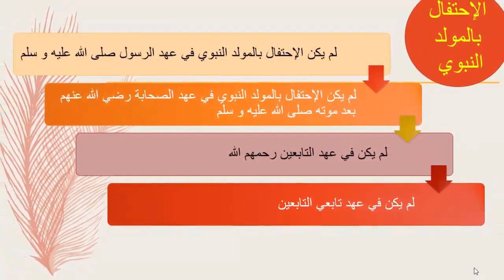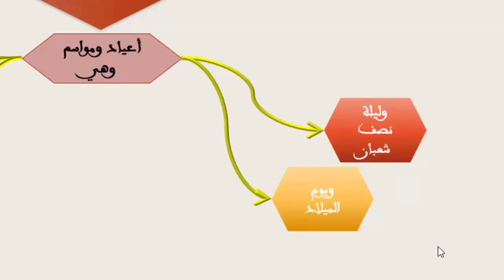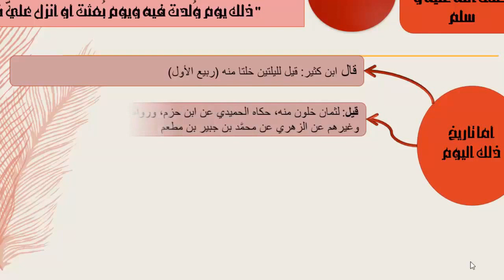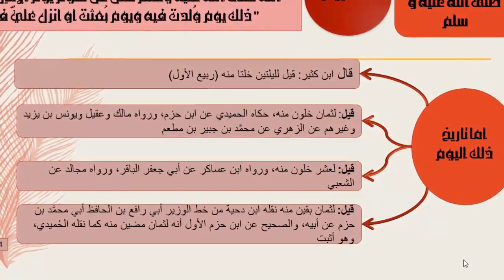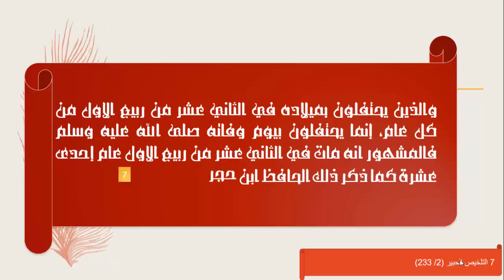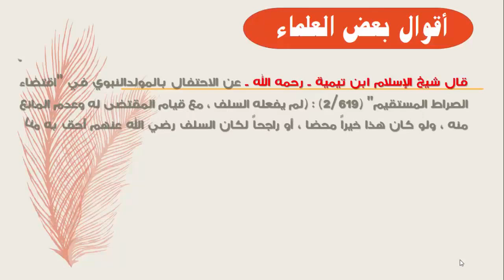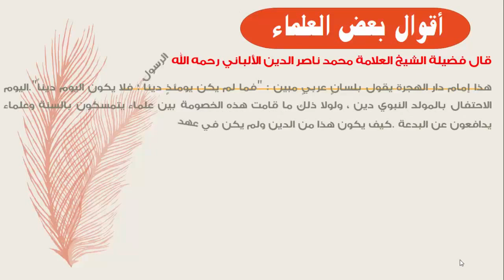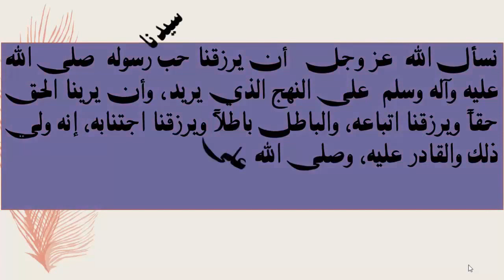حكم الإحتفال بالمولد النبوي